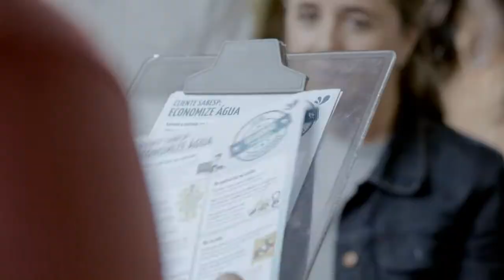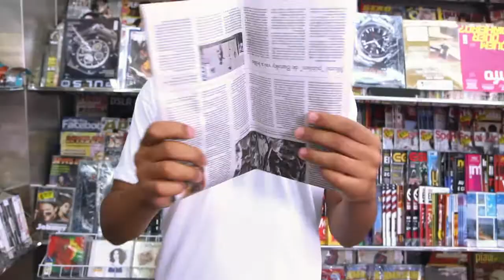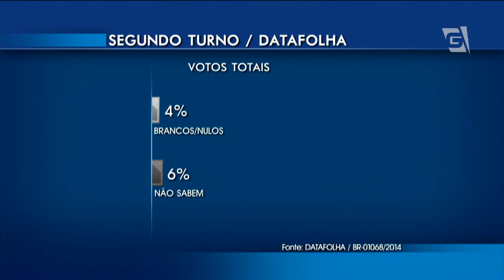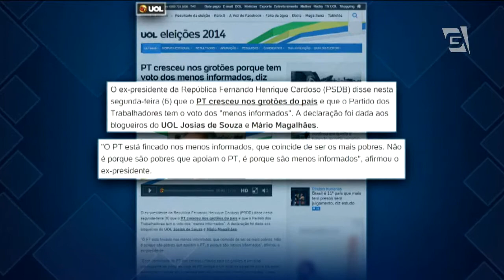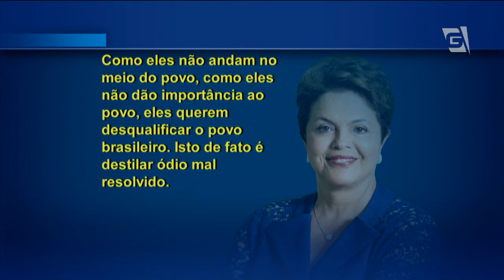Jornal da Gazeta - Edição das 10 - 09/10/2014